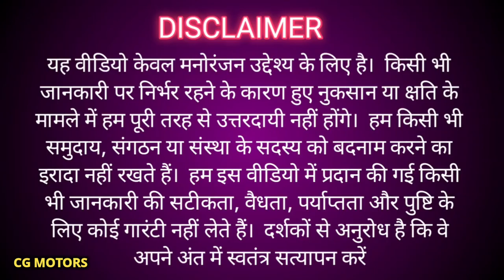2023 Honda Grazia 125 On Road Price & Finance Plan Details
2023 Honda Grazia 125 On Road Price & Finance Plan Details ‎@cgmotors

Address

V Shree Honda Laxmi Vihar Main Road Arang Jila Raipur chhattisgarh,

The 2023 Honda Grazia 125 is a sleek and stylish scooter that packs a punch in terms of performance and features. If you're interested in purchasing this scooter, here are some details about its on-road price and finance plan.

2023 Honda Grazia 125 On Road Price & Finance Plan Details , Discription for youtube

If you're interested in financing the 2023 Honda Grazia 125, Honda offers a variety of options to make it more affordable. You can choose from a range of repayment periods, interest rates, and down payment amounts to find a plan that works for your

Are you in the market for a new scooter that combines style and performance? Look no further than the 2023 Honda Grazia 125. This sleek and modern scooter is perfect for city commuting or weekend adventures. In this video, we'll give you the inside scoop on the on-road price of the 2023 Honda Grazia 125 and the different finance plans available to make it more affordable. Whether you're a seasoned rider or a beginner, the Honda Grazia 125 is sure to impress. So sit back, relax, and let us take you on a virtual tour of this fantastic scooter.

Honda Grazia

Honda Grazia 125

Grazia 125

Grazia scooter

Honda scooter

urban scooter

commuter scooter

automatic scooter

stylish scooter

fuel-efficient scooter

sporty scooter

comfortable scooter

reliable scooter

Honda two-wheeler

Honda motorcycle